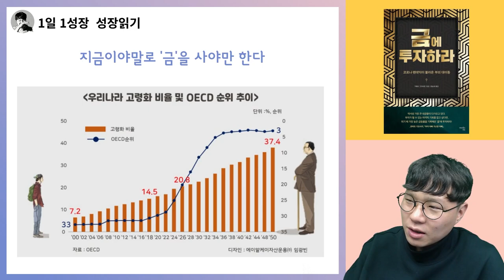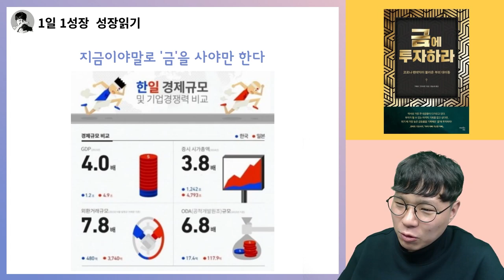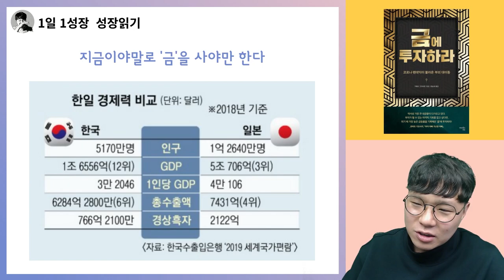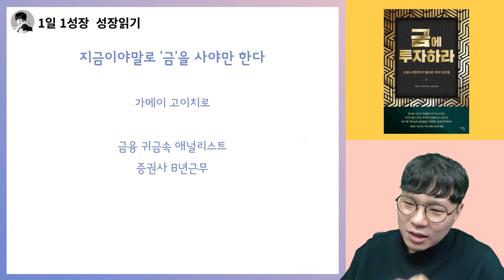국가부채 증가, 고령화, 경상수지 적자날수록 대박나는 투자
📚 『 금에 투자하라 』 구매하러 가기 📚

고맙습니다.